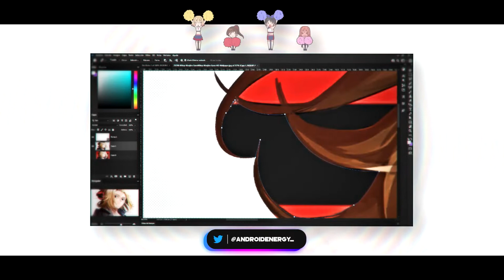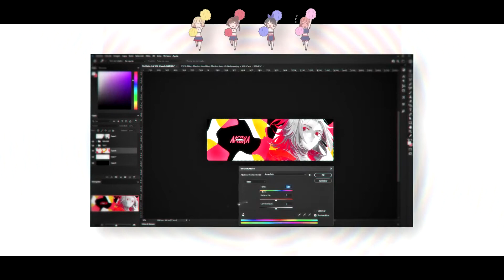SPEEDART #16 HEADER PARA AKIIRA!!//AndroidEnergyGFX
¡De momento solo tengo esa red social!.